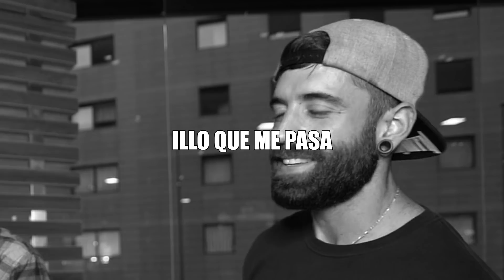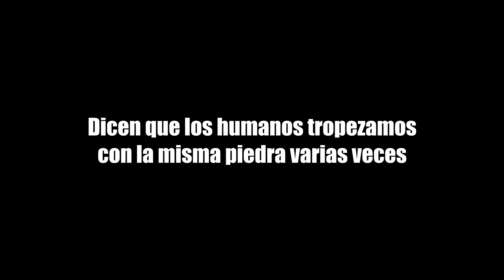DOY 1.000€ SI COMES esta HAMBURGUESA MÁS RÁPIDO (RÉCORD en COMER BIGMAC)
Hoy os reto, doy 1.000€ a quien coma más rápido que yo un menú bigmac mediano.

BASES DEL CONCURSO:

-El vídeo debe estar bien grabado y con buena iluminación
-No debe de haber cortes ni movimientos de cámara que impidan ver con claridad
-El cronómetro debe estar presente en todo momento del reto
-El reto finaliza al abrir la boca y mostrar que no hay nada dentro, sino no dará por validad hasta acabar con los restos que puedan haber.
-El concurso es a nivel Internacional.
-Si tienes menos de 18 años hacerlo con supervisión de un adulto.
-Al realizar este reto la responsabilidad recae sobre la persona que lo realice, si es menor en el adulto que esté supervisando.
-No realizar si sufres de problemas respiratorios o cualquier otro tipo de enfermedad que te impida la respiración correctamente.

(Fecha límite para participar 1/1/21)

-MI CÓMIC, ya en venta!: